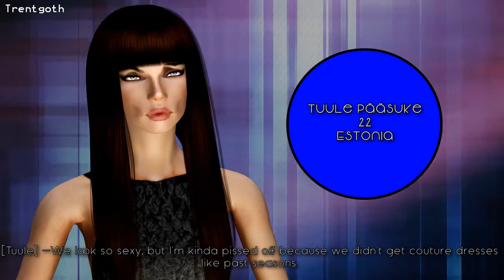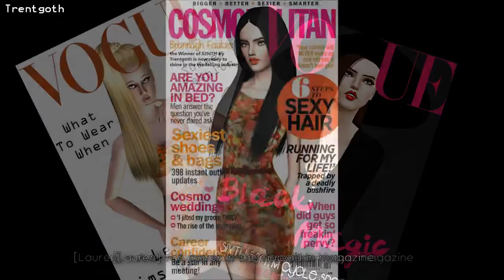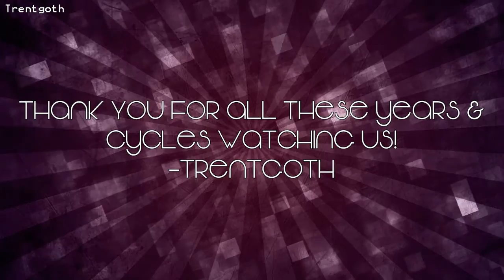Sims 3 Next Top Model - Cycle 7 - Episode 08 [SERIES FINALE]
"The Ultimate Winner" (Watch in HD)

Well this is it... The series finale of my S3NTM. Thank you all for all these years, for watching my show, sending me your girls, etc. I love you all! Please do not reveal the winner in the comment section, thank you :)